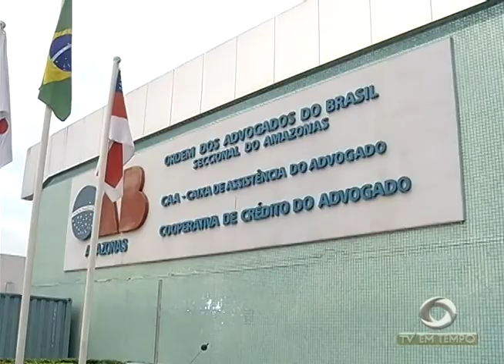Terminal da Constantino vai ser fechado neste sábado e domingo para obras de manutenção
01º BLOCO JORNAL 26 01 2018 - Terminal da Constantino vai ser fechado neste sábado e domingo para obras de manutenção